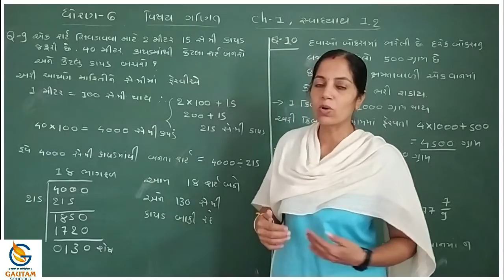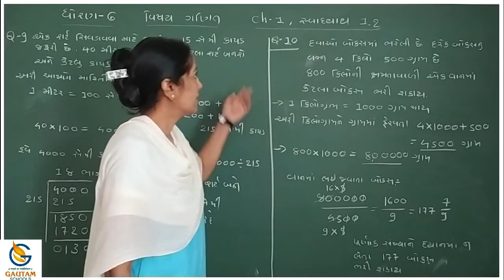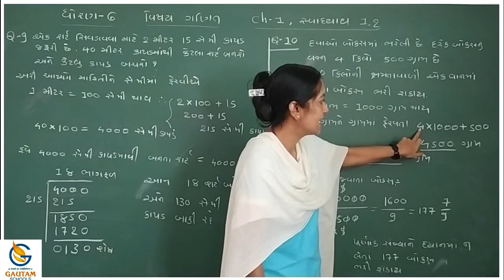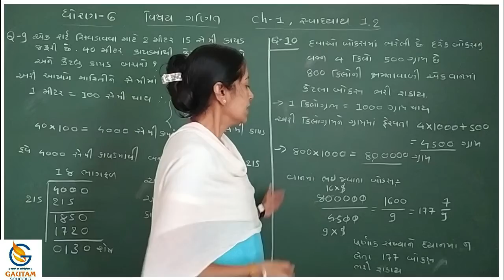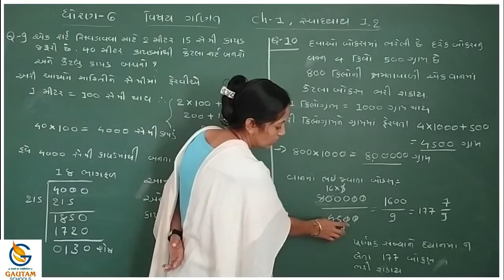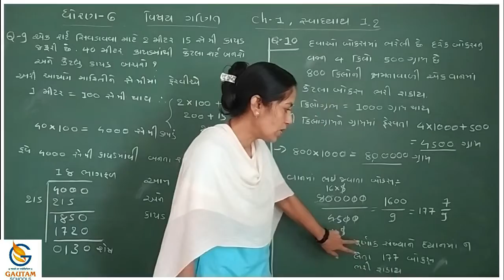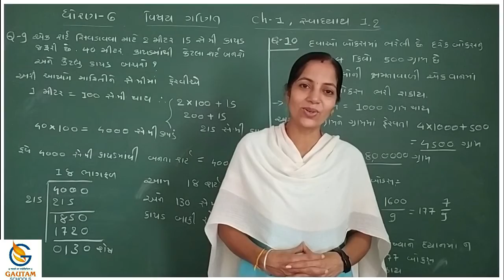Gautam School ll Std. 6th ll Maths ll Chapter -1 સંખ્યાઓનો પરિચય ll Part-7 ll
ધોરણ- ૬  વિષય : ગણિત  પ્રકરણ : ૧.૧ સંખ્યાઓનો પરિચય  ભાગ-૭

ગૌતમ સ્કૂલ્સ
17 કેવડાવાડી
પલંગ ચોક પાસે
રાજકોટ -
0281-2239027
CALL - WHATSAPP